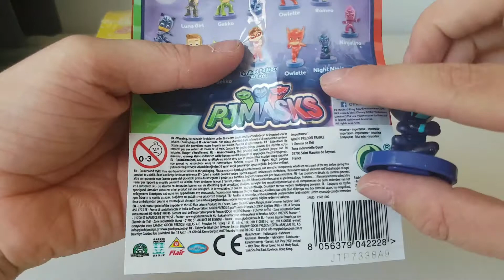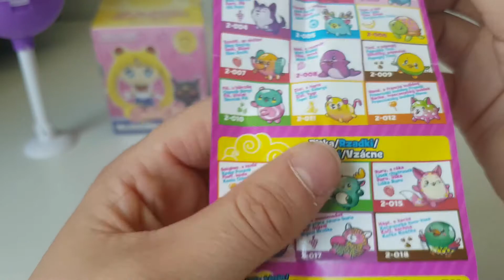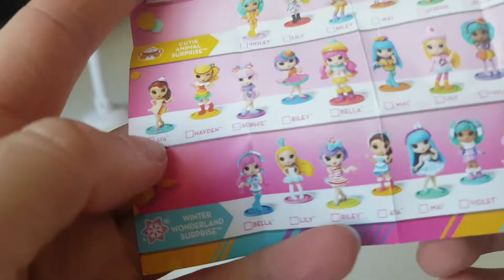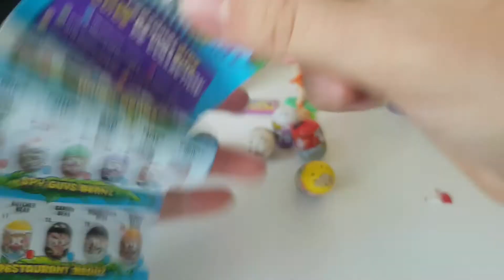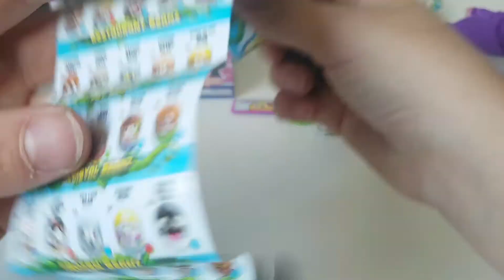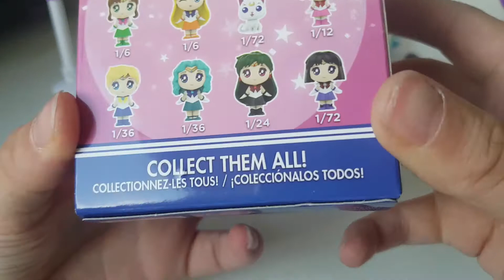Random blind box 128# pj mask, funko, mighty beans, pikmi pop, party pop teenies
Maandag : Game voor nintendo switch
Dinsdag: multi pack toys/overig toys/random blind box
woensdag : hatchimals colleggtibles
donderdag : Pokemon kaarten
Vrijdag: random blind box
Zaterdag : LOL DOLLS/ games
zondag : pokemon kaarten